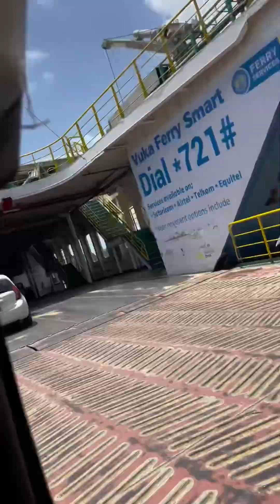VALENTINE VACATION TO DIANI😍see what happened